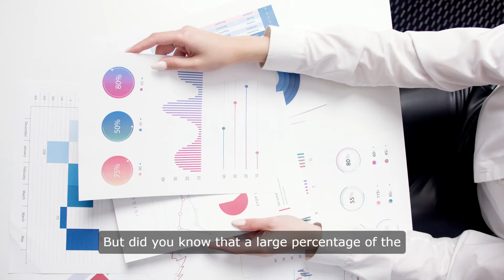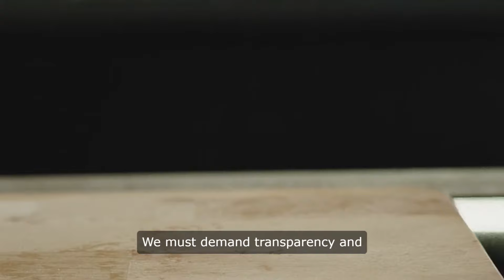Imagine this you walk into a grocery store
Imagine this: you walk into a grocery store, hungry and ready to fill your cart with delicious, nutritious food. You browse the aisles, carefully reading labels and selecting products that promise to be exactly what they claim to be. But little do you know, there is a dark side to the food industry, a world where deception and fraud run rampant.

Today, I want to shed light on some of the most faked foods in the world. It's a big business, and the insiders know it. Take honey, for example. That golden, sweet nectar that we love to drizzle on our pancakes and add to our tea. But did you know that a large percentage of the honey on our shelves is not pure honey at all? It's diluted with cheap syrups and additives, leaving us with a product that lacks the health benefits we expect.

And what about olive oil? We all know the Mediterranean diet is praised for its health benefits, and olive oil is a key component. But sadly, the olive oil industry is riddled with fraud. Extra virgin olive oil, the highest quality and most expensive option, is often diluted with lower-grade oils or even colored and flavored with chemicals to mimic the real thing. So, that bottle of extra virgin olive oil you paid a premium for might not be what you think it is.

But it doesn't stop there. Seafood, one of the most popular and nutritious food choices, is also a victim of fraud. Have you ever wondered if the fish on your plate is really the species it claims to be? Well, chances are, it's not. Fish is often mislabeled, with cheaper varieties being passed off as more expensive ones. That red snapper you ordered at a fancy restaurant? It might actually be tilapia.

And let's not forget about the infamous Kobe beef. Known for its melt-in-your-mouth tenderness and unparalleled flavor, Kobe beef is a luxury that many aspire to taste. But here's the truth: the chances of you actually eating authentic Kobe beef outside of Japan are slim to none. The demand for this highly sought-after meat far exceeds the supply, leading to countless counterfeit products flooding the market.

So, my friends, as consumers, we must be vigilant. We must demand transparency and hold the food industry accountable. We deserve to know what we're putting into our bodies. It's time to expose the deception and fraud that plagues the food industry. Together, we can make a difference